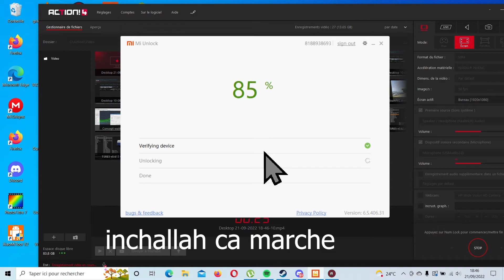C'est long bordel !